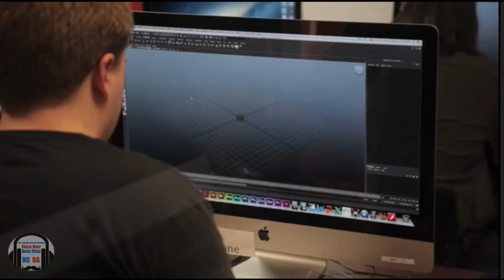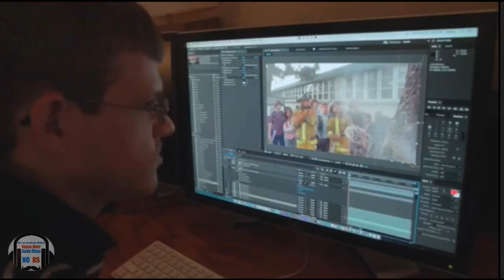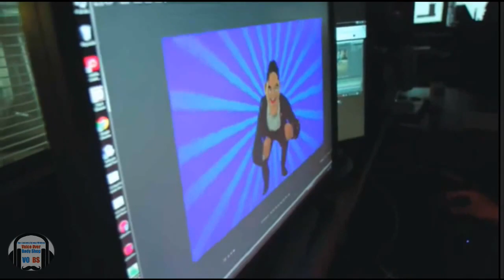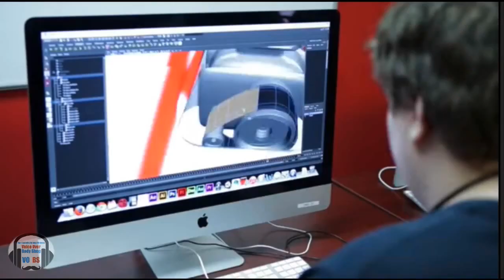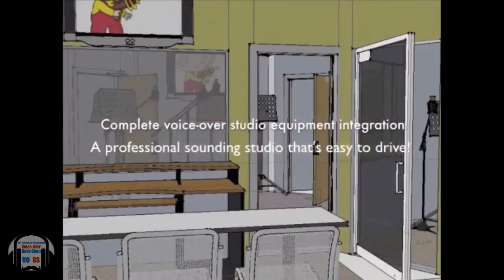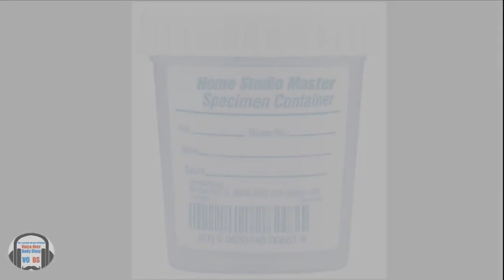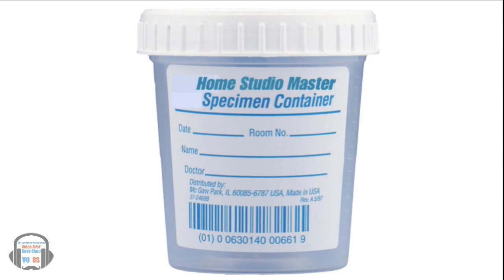VOBS Ep 16 December 7, 2015 Fred Melamed, part 1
Fred drives across LA from the set of a TV show just to join George and Dan tonight.  What a guy!
Part 2 will be posted shortly.